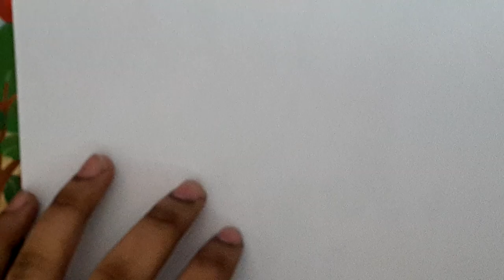Drawing Carmen Sandiego